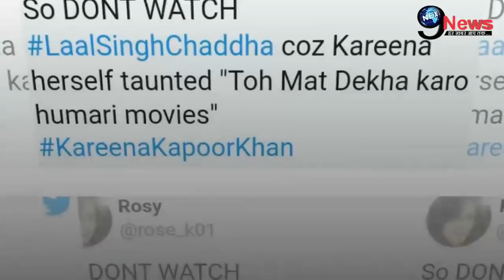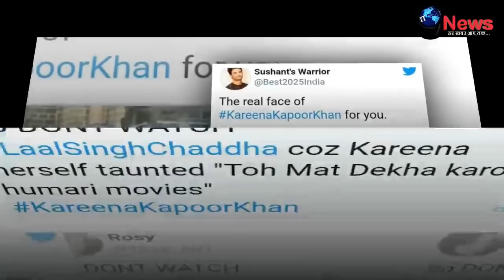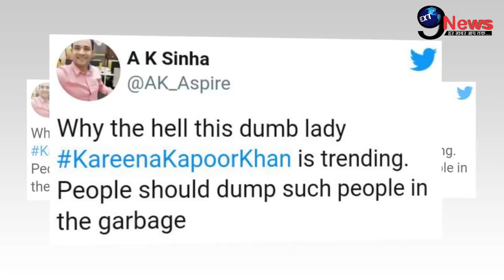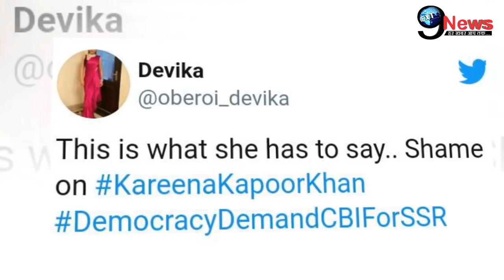दोबारा Pregnant हुईं करीना कपूर पर टूटा मुसीबतों का पहाड़, बुरी तरह हुईं शर्मसार...|| Kareena Kapoor